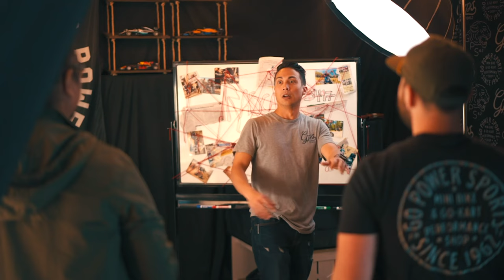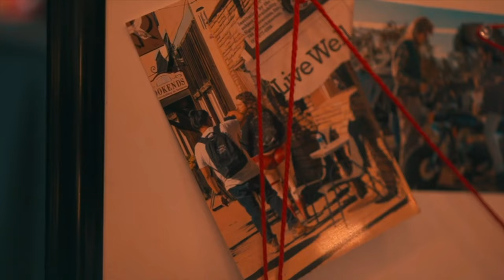Minibikin' Ain't Eazy, Episode 6 - Paul Crafton | A GoPowerSports Podcast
This week we have Engine Builder Extraordinaire Paul Crafton stop by to share his origin story (hint: he was bit by a radioactive engine) and talk with us about:
How he got into dirt oval racing, and why he still works on engines for racers.
How “Stock” is Stock Racing?
The love and time he pours into every engine.
Why you should ALWAYS wear a helmet.
Upcoming Events
Race of Honor (Temple, TX) - May 19-21, 2023
Pull Start Picnic (Fort Worth, TX) - May 20, 2023